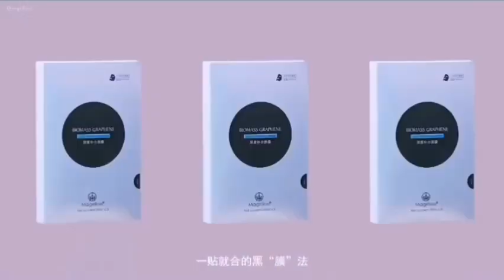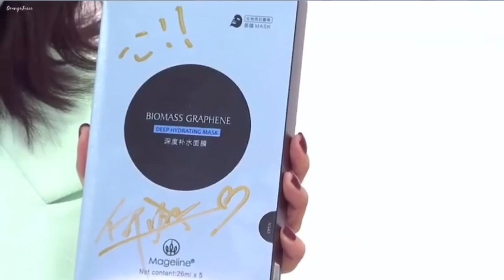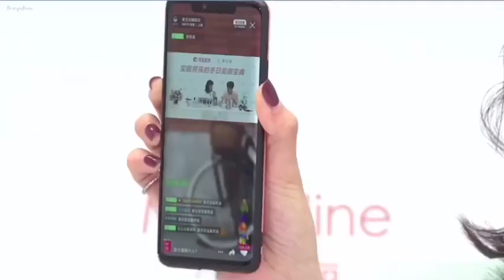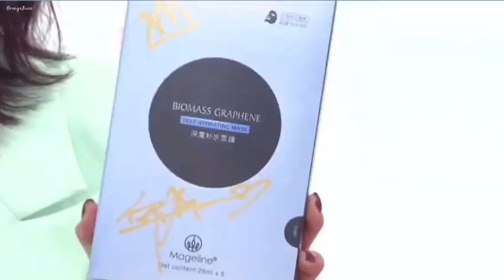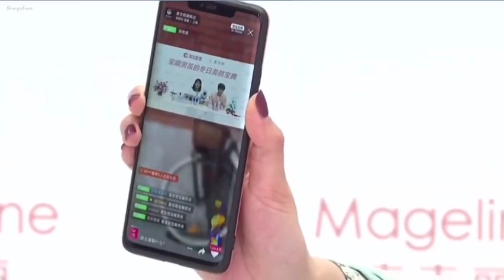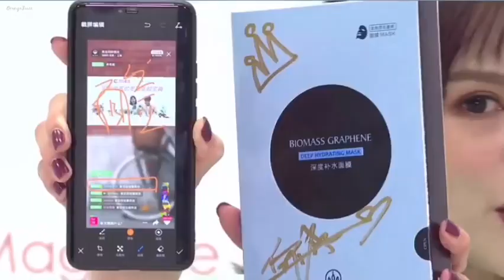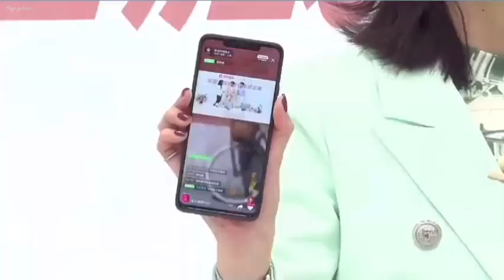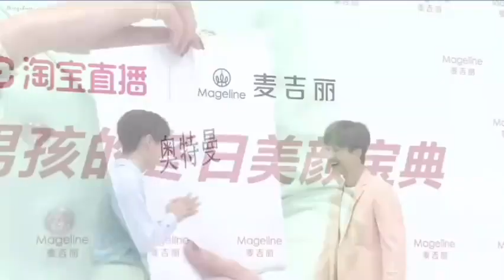@20191221🌟何洛洛麦吉丽直播間cut🌟